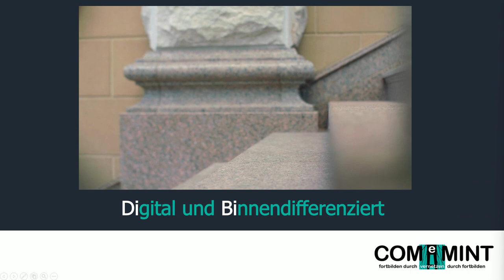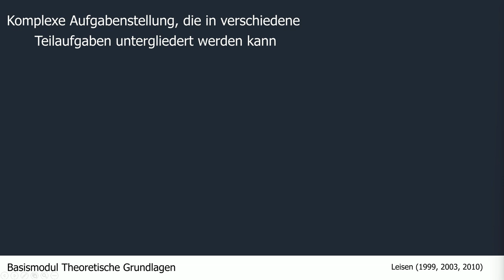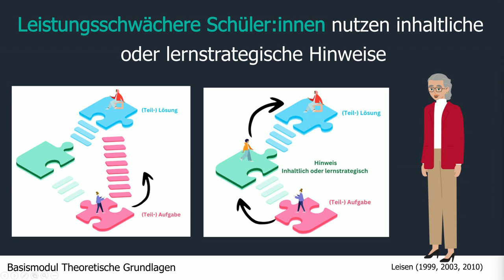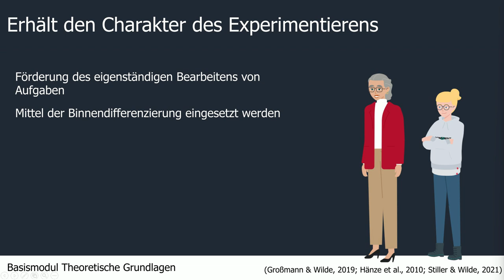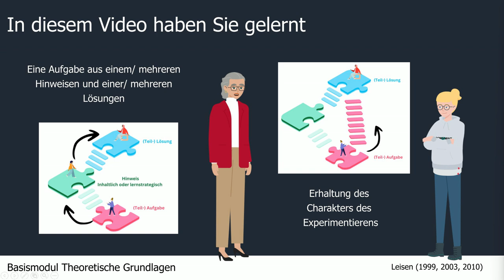1.2 Basismodul Theoretische Grundlagen: Gestufte Lernhilfen | iMooX.at